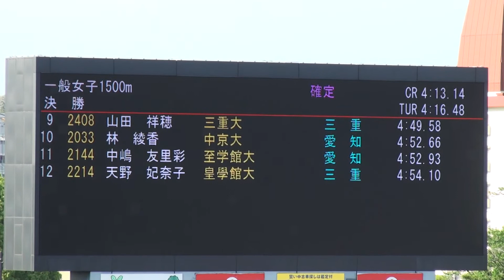2016年 東海インカレ 女子1500m決勝